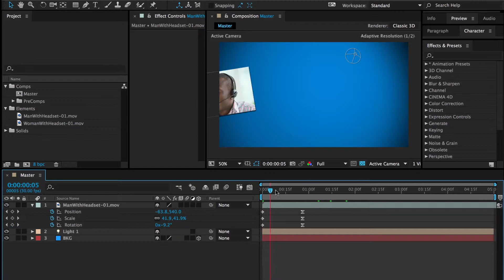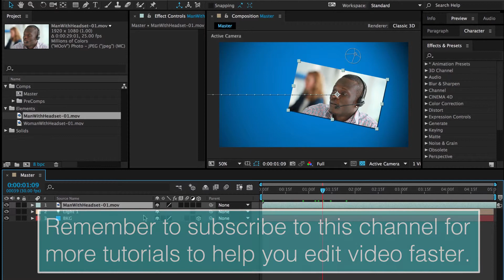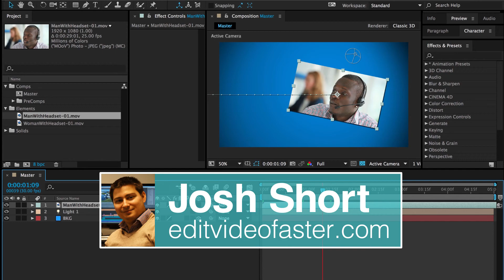After Effects Must Knows: The Replace Layer Shortcut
This tutorial is on how to use the replace layer shortcut in Adobe After Effects. I'll show you a simple keyboard shortcut that'll keep all the properties of a layer when you replace it.

Here's a super quick recap:

First select the layer in the Timeline panel that you want to replace in your Composition. Then hold down the Option key if you're on a Mac or Alt if you're on a Windows computer. Select the replacement asset in the Project panel. Then drag and drop it into the Timeline panel.

Question of the Week: Do you listen to music when you edit? If so, who do you listen to?

All the Equipment You Need to Be a Freelance Video Editor